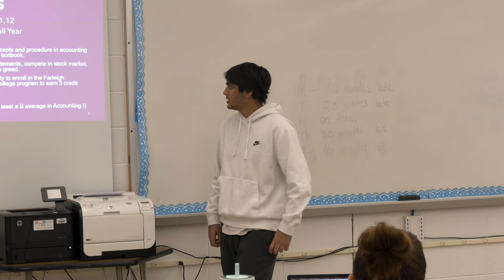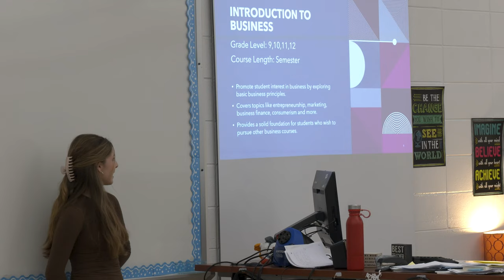Inside Scoop: Future Business Leaders of America